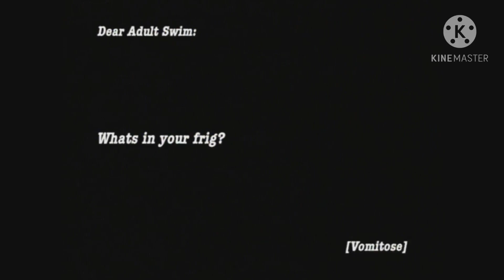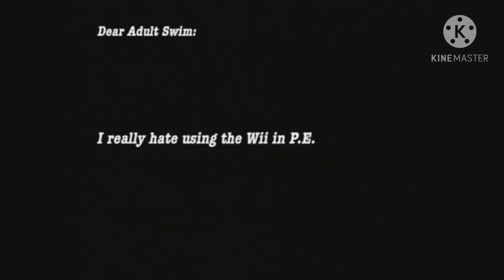Toy Story 3 on adult swim, April 2007 (Totally Real and Rare)